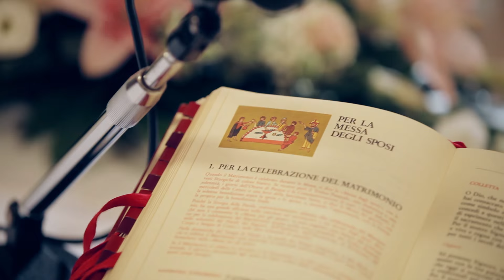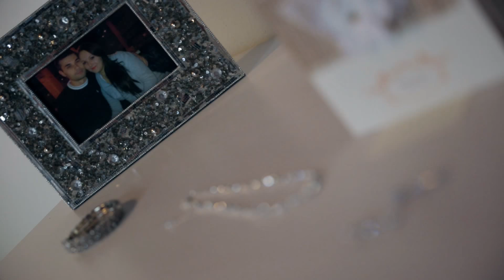Nunta Alina si Marius pregatire; Servicii video si foto nunti Italia.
Servicii foto si video nunti botezuri in Italia, Filmari nunti Modena, Filmari nunti Padova, Filmari nunti Piacenza, Filmari nunti Parma, Filmari nunti Ancona.